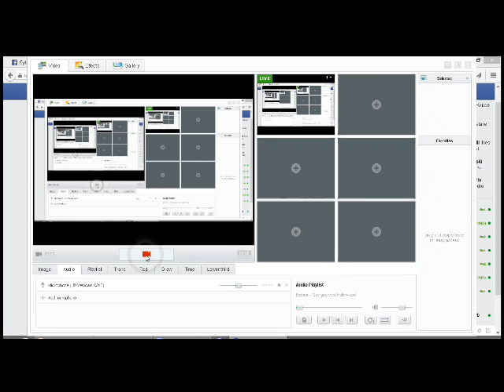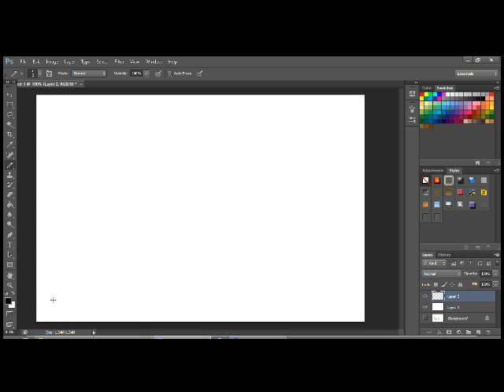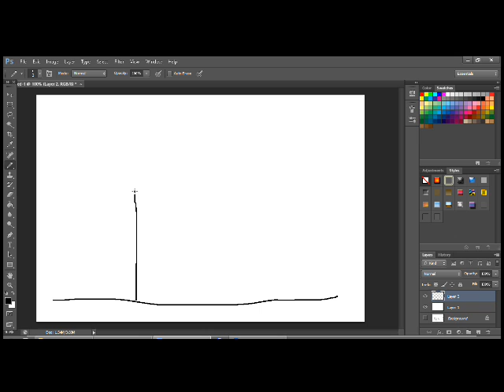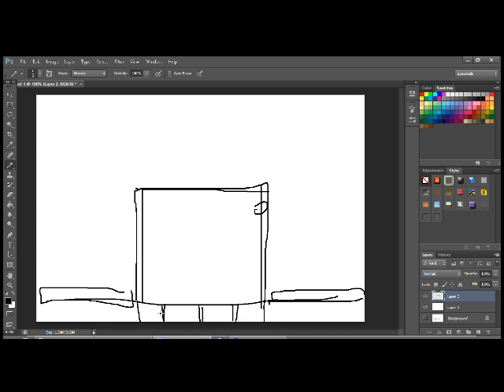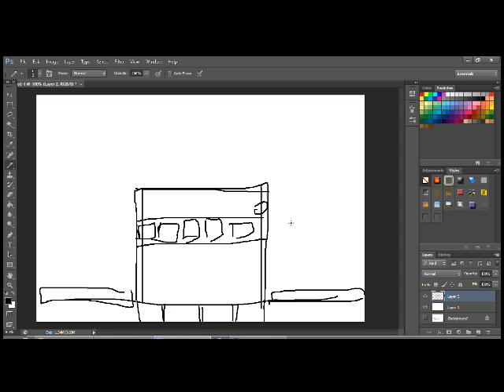Web Developement - Part 3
ქართული, და არა მარტო ვებ-დაკვეთების მანკიერებები, ნაწილი პირველი